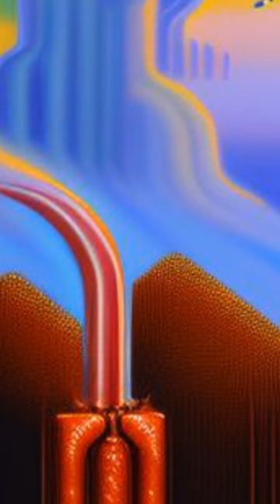Biomass-Derived Porous Carbon-Based Nanostructures for Microwave Absorption | RTCL.TV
### Keywords ###

### Article Attribution ###
Title: Biomass-Derived Porous Carbon-Based Nanostructures for Microwave Absorption
Authors: Huanqin Zhao, Yan Cheng, Wei Liu, Lieji Yang, Baoshan Zhang, Luyuan Paul Wang, Guangbin Ji ,and Zhichuan J. Xu
Publisher: SpringerOpen
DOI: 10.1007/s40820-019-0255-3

### Video Timestamps ###
0:00:00 - Summary
0:00:55 - Title
0:01:01 - End